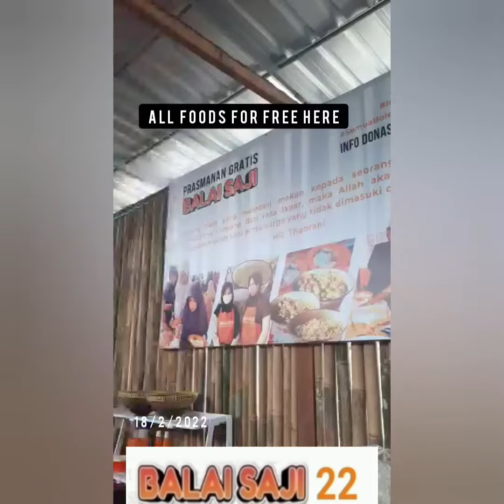MAKAN GRATIS SETIAP HARI DI YOGYA DI BALAI SAJI 22,ALHAMDULILLAH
Assalamualaikum sabahat Arahome, kembali kami upload kegiatan Balai Saji 22 semoga bermanfaat#semua boleh makan bisa bungkus bawa pulang#Credit to owner Balai Saji 22 dan Tim semoga sehat selalu#Jazakallahu khairan.